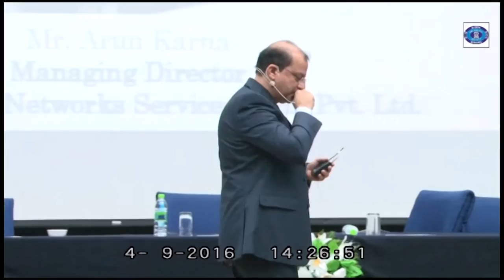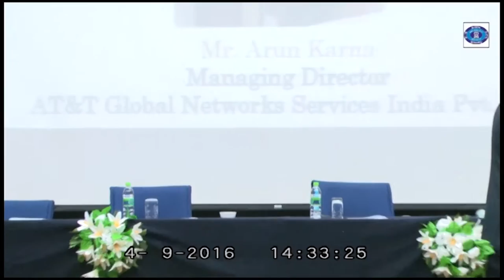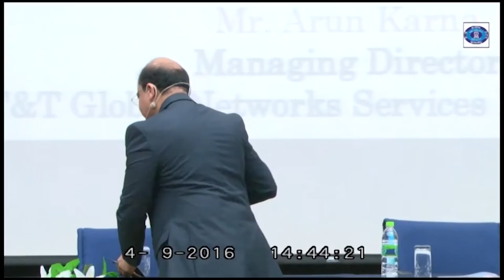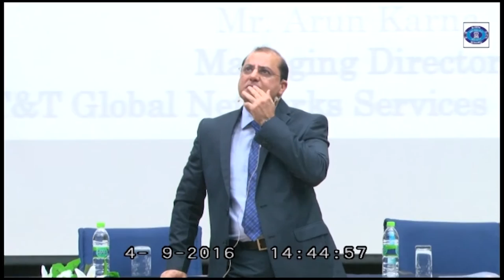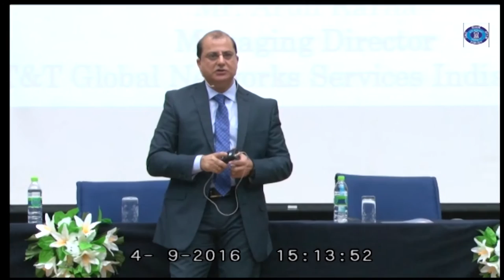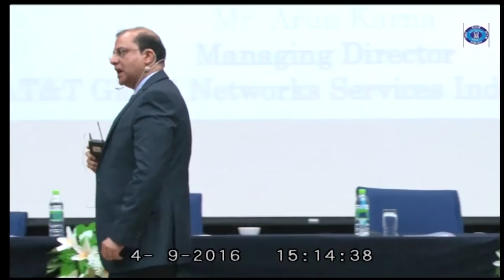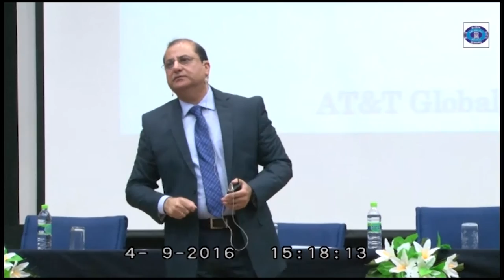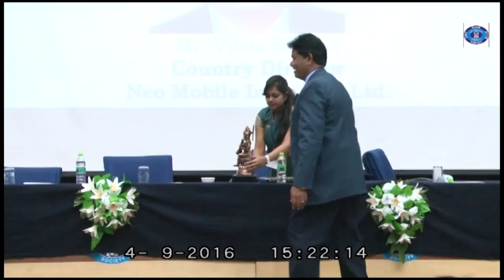Mr. Arun karna, Managing Director, AT&T Global Networks Services India Pvt. Ltd.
Mr. Arun karna, Managing Director, AT&T Global Networks Services India Pvt. Ltd. talking to student managers on FUTURISTIC SKILLS FOR A SUCCESSFUL CORPORATE CAREER in BITM 11TH National Business Convention 2016